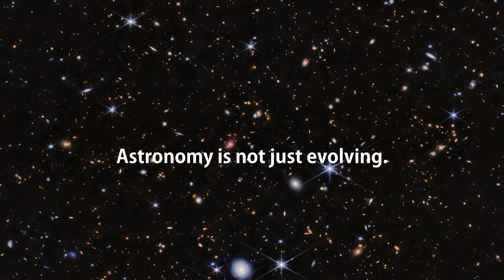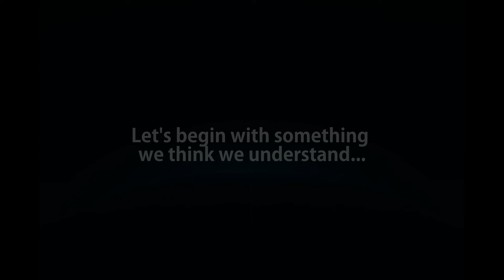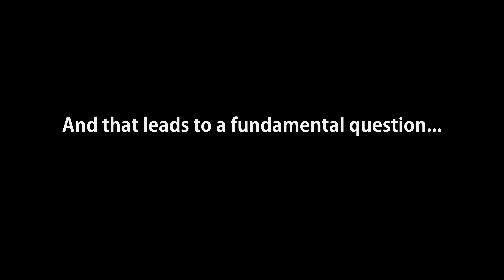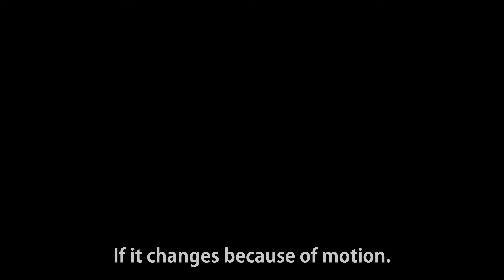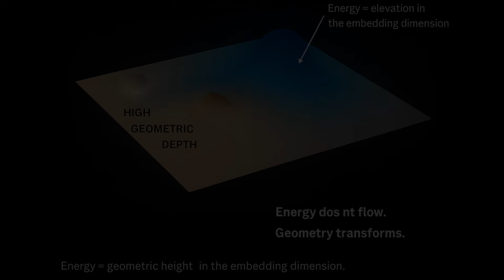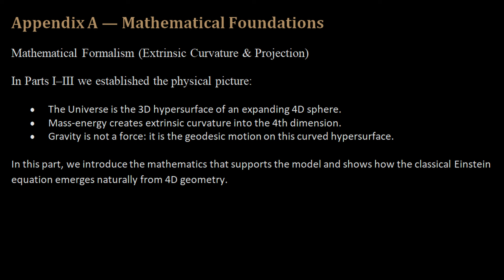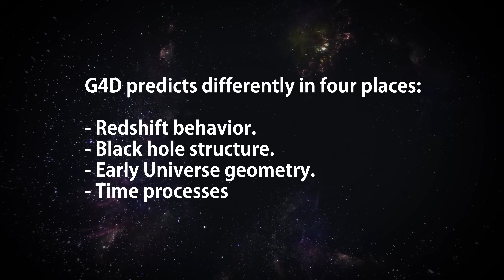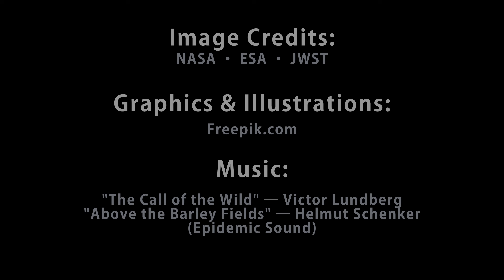G4D — Gravity as the Fourth Spatial Dimension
A new way to see the Universe through geometry.

What if gravity is not the curvature of spacetime?
What if it is the bending of space into a higher spatial dimension instead?

This film introduces a geometric model of the Universe where gravity is not a force, not time curvature, and not a mysterious field —
but extrinsic curvature into a fourth spatial dimension.

G4D — CORE PRINCIPLES
🔹 CORE PRINCIPLE 1 — SPATIAL GEOMETRY

Gravity is a fourth spatial dimension.
Not curvature of spacetime.
But curvature of space into a higher dimension.

🔹 CORE PRINCIPLE 2 — TEMPORAL RELATIVITY

Time is not a universal dimension.
It is a physical process inside matter.

Each system experiences its own time.

Time is not a geometric axis —
it is the internal rate of physical change.

🔹 CORE PRINCIPLE 3 — PHYSICAL MEANING OF c

c is not a wall in space…
it is the edge of time.

At light speed, proper time reaches zero —
no further physical change can occur.

🔹 CORE PRINCIPLE 4 — GEOMETRIC ENERGY CONSERVATION

Energy is not transported through spacetime.

It is conserved through geometry.

In G4D:
• Energy is not a “substance”
• Energy is not stored in time
• Energy is not diluted by expansion

Energy corresponds to geometric elevation in 4D.

🔹 CORE PRINCIPLE 5 — NESTED GEOMETRY OF THE UNIVERSE

The Universe is not ruled by a single curvature field.

It is a nested structure:

• Moon geometry
inside
• Earth geometry
inside
• Solar geometry
inside
• Galactic geometry
inside
• Cosmological geometry

Each region generates its own geometry.

Geometry is:

Local

Layered

Hierarchical

🔹 CORE PRINCIPLE 6 — GEOMETRY OF REDSHIFT

Redshift is not caused by galaxies flying apart.

Light does not lose energy by traveling.

It loses energy by climbing geometry.

Cosmological redshift becomes:
→ Geometric elevation
→ Gravitational in origin
→ Depth in 4D, not recession speed

Hubble’s law still holds — but now geometrically, not kinematically.

🔹 CORE PRINCIPLE 7 — NON-SINGULAR BLACK HOLES

Black holes are not singularities.

They are deep geometric wells.

No infinities form.
Geometry remains smooth.

Matter is not destroyed — it is recycled through geometry.

🔹 CORE PRINCIPLE 8 — LARGE-SCALE STRUCTURE

Galaxies do not drift apart.

Structure forms by:
• Overlapping curvature
• Geometric dominance
• Nested fields interacting

Space does not stretch.

Geometry organizes.

🔹 CORE PRINCIPLE 9 — COSMIC GEOMETRY

The Universe is not a balloon.

It does not expand into anything.

There is:
• No center
• No edge
• No external space

Cosmic evolution is not expansion.

It is geometric deepening.

📘 FULL THEORY & MATHEMATICS

Includes:
• Embedding geometry
• Extrinsic curvature tensor
• Gauss–Codazzi equations
• Derived Einstein equations
• Predictive cosmology

🔬 KEY CLAIMS

• No dark energy
• No inflation
• No Big Bang singularity
• Geometric redshift
• Ṙ = c και H = c / R
• GR preserved, reinterpreted
• Time is emergent, not dimensional
• Black holes are geometric engines

This work presents a conceptual theoretical model.

It is not established physics.
It is an invitation to critical analysis and independent evaluation.

🎬 CREDITS

Concept, Writing & Structure
Pedro M. Borges

Film & Production
Pedro M. Borges

AI Collaboration
ChatGPT-5.1

Images & Data
NASA · ESA · JWST

Graphics
Freepik.com

Music
“The Call of the Wild” — Victor Lundberg
“Above the Barley Fields” — Helmut Schenker